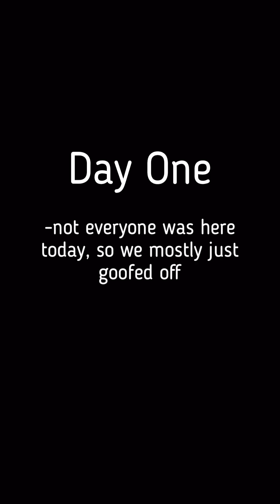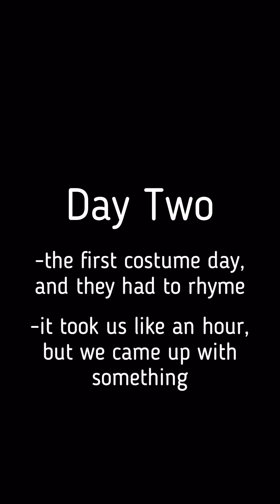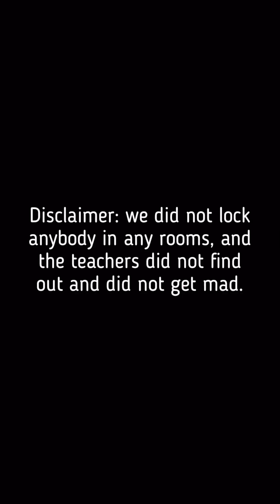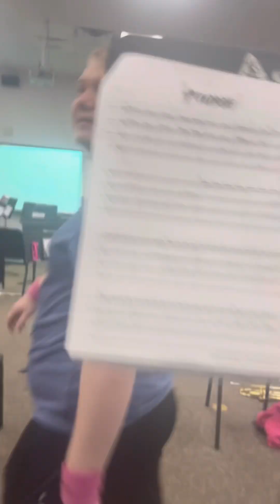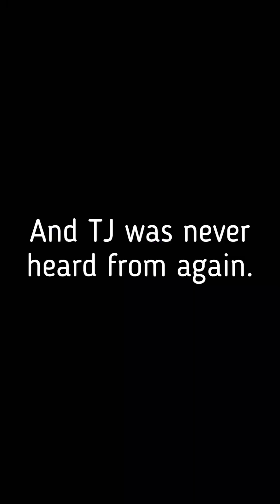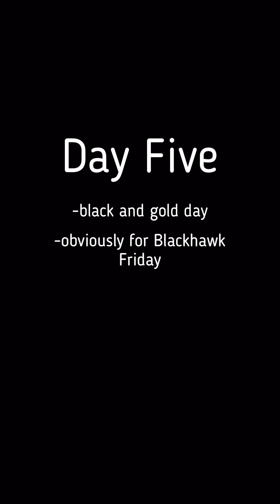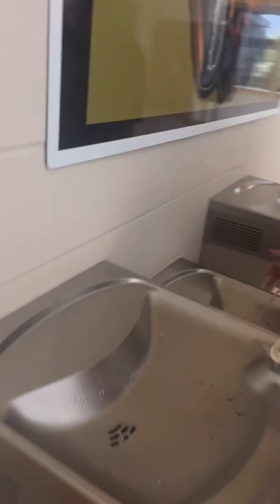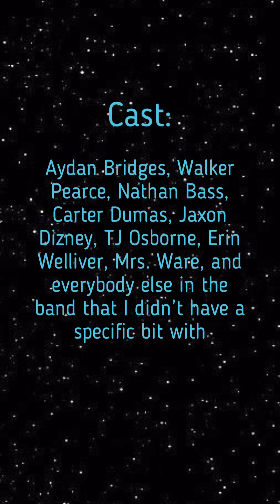Band Camp Vlog 2024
This is the vlog for this year’s band camp at Adrian. From these clips, it would seem like we goofed off this whole time, but remember that this is just my POV of what happened. For another POV you can watch Erin’s video, but do keep in mind it’s not nearly as good as mine.

Will Walker give an amazing speech? Will Nathan eat a whole tub of ice cream again? Will I make it out uninjured? Will Grace ever return? Find out in this video! (The answer to all those things is no.)